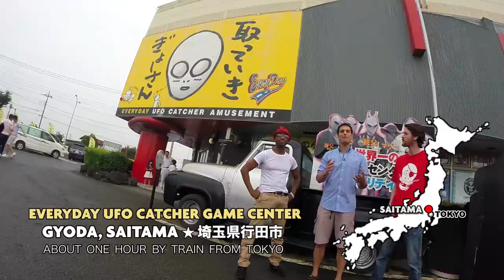Crane Game Secrets Revealed: Japan's UFO Catcher Academy ★ ONLY in JAPAN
It's time to head to a Japanese Game Center dedicated to UFO CATCHERS also known as the CRANE GAME.
Glass boxes with pinchers you can control to win all sorts of treasure – if you have the skills and experience to do it.

In this episode of ONLY in JAPAN, John Daub travels to Saitama with Bob Werley from Pirates of Tokyo Bay and Alan Welch, producer of MY LIFE JAPAN to earn a diploma in CRANE GAME TECHNIQUES 101 from the Official Japan Crane Game Association.
It's the intro course at Game Center Everyday which also is the Guinness World Record holder for having the most crane games in one location. That's right! This place is the center of Japan (and the world's) crane game insanity! Not only can you win a lot of stuff, you can take their course.

Crane Game Skills (or Cheats) learned in this episode:
★ The Niagara Falls Method
★ The Triangle Method
★ The Overturned Table Method
★ The Hole Hook Method
and many more (* if you watch closely).

About the Japan Crane Game Association Certification / Diploma:

There are 3 levels available for certification.
Level 3 (Bachelors) 5,000 yen / 2 hours / Max. 10 People
Level 2 (Masters) 10,000 yen / 2 hours / Max. 10 People
Level 1 (Doctorate) 25,000 yen

We finished Level 3 in this episode which taught us 12 tips / skills in total with instruction and trial with a professional.

URL:
Everyday UFO Catcher Amusement / Game Center, Gyoda, Saitama
Address: 埼玉県行田市下忍６４４ｰ１
Nearest Station: Fukiage Station (JR Takasaki Line from Ueno)
Take a taxi (1000 yen) for 5-10 minutes to the game center. Google Map from Train Station to "Sekai Ichi no Game Center EVERYDAY"

Pirates of Tokyo Bay
The best Bilingual Comedy Group in Tokyo!

* Info on certification, scheduling and machines in Japan